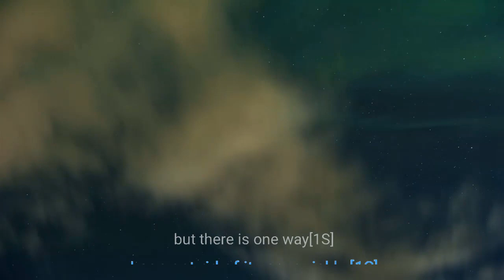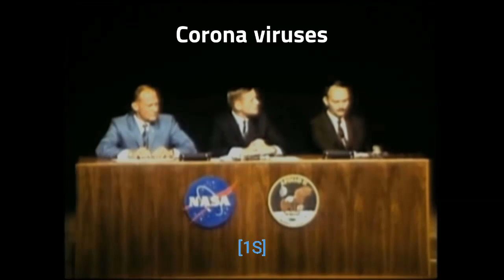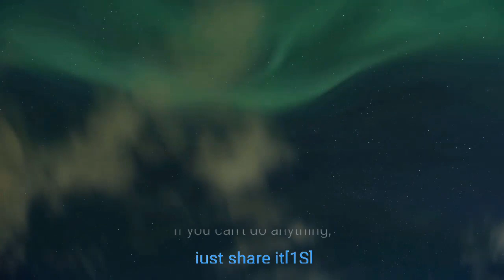Coronavirus ,Diagnosis, Treatment, & Vaccine Status||wuhan||corona virus||china||wuhanvirus